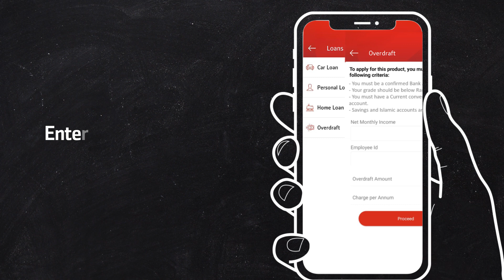Alfa presents Overdraft facility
Tackle all those urgent cash needs by availing the Alfa overdraft facility and get up to Rs. 10,000 with Alfa Overdraft facility.
Features include:
1. Quick and Easy application process
2. Interest charged ONLY on amount used. Don’t use, don’t pay
3. One-time subscription with no processing fee